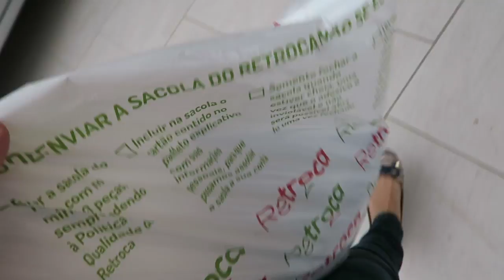NAO SERVE MAIS E AGORA??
Snap- VanessaMOficial
Meu Instagram - @VanessaMoraesOficial